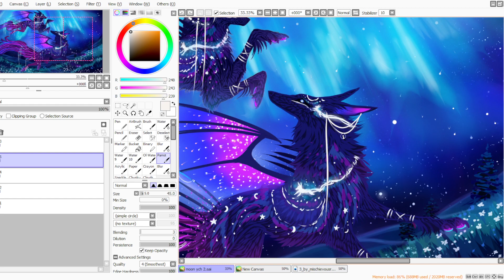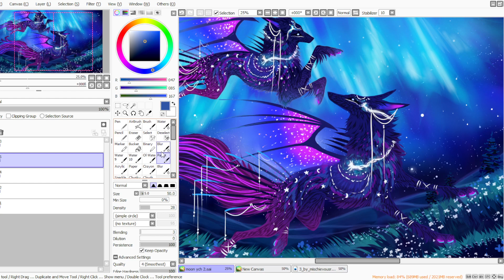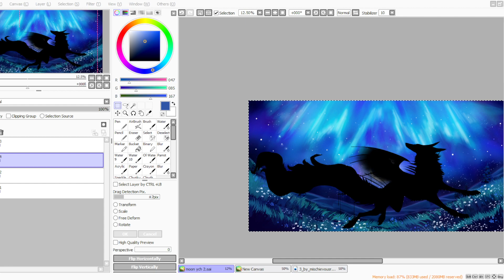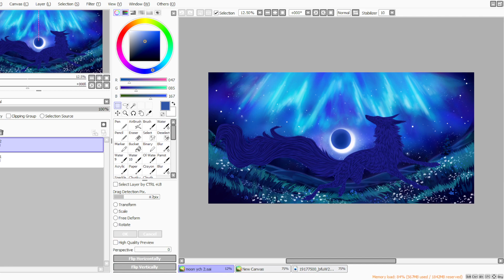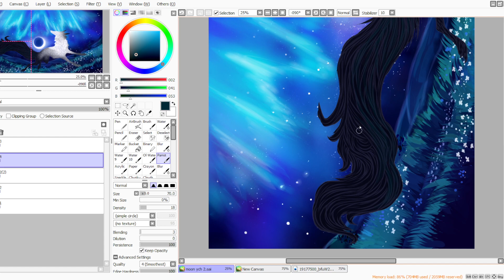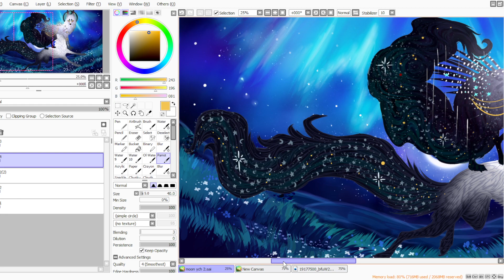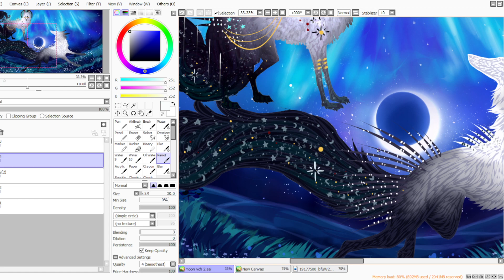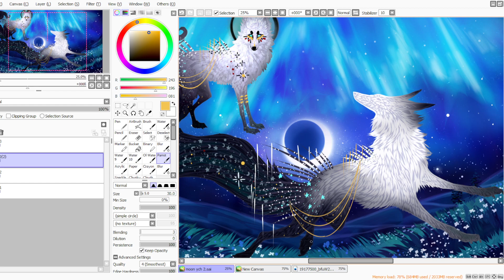Art Stream: Moon Memory YCH Slots | Art Process Video Part 2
This recording is of me fulfilling multiple YCH (Your Character Here) slots, on a background/base I made! I had so much fun bringing these designs into life via this YCH piece! Thank you to everyone who ordered a slot (or multiple!) There are four parts to this Art Stream; be sure to check them all out!

All art seen in this video was created by me. :) (With exception to references that I did not create!)

Art, design and species created by me, MischievousRaven, via the Paint Tool SAI program. I utilize the generic Parrot brush for most of my works. I use a Gaomon 1560 tablet connected to my laptop computer and I use my stylus directly with my tablet screen to create my artworks. Please refrain from stealing. Thank you!

A little about me: I'm an American lady from the rural heartland. I have been taking commissions professionally since late 2015, and am currently fully employed through my artwork. Most of my work revolves around the creation and development of character designs, but I also dabble in wildlife and environmental work, color work, vector logos and more. I hold a Masters degree in the Biology Education field, and a Bachelors of Science in Biology - Wildlife Conservation, am a licensed master falconer who hunts with falcons, and love the outdoors-- all of which bring significant inspiration to the designs I create.

This content is intended for a General audience; all parties involved (artist, client, participants, etc.) are adults. This content is not intended for children.

This video is available in high definition! On the video, click on the three dots in the upper right corner. Then, click on Quality. Choose 720p. Yay!

None! Just me talking with Twitch Chat :)